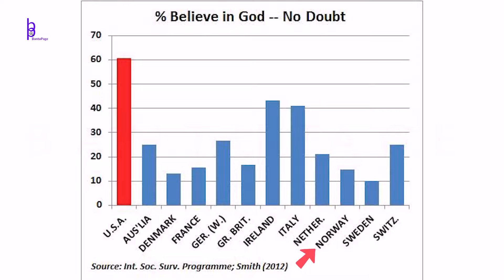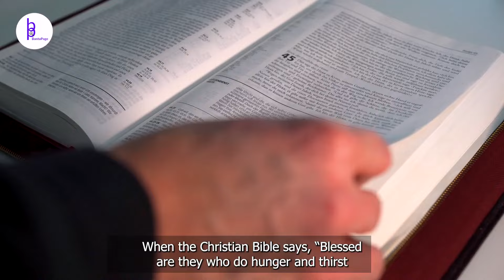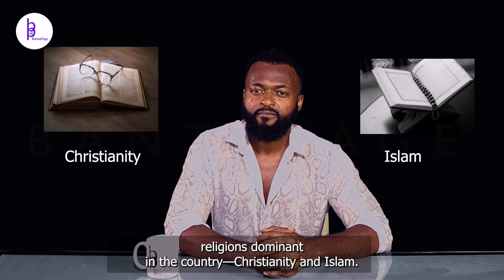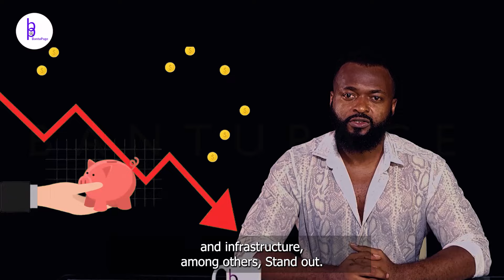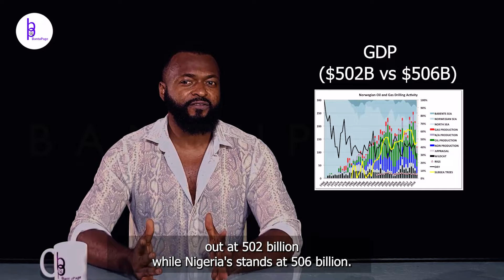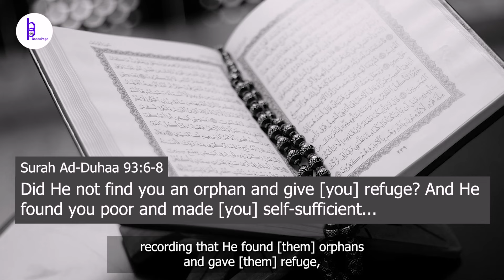Prayerful Religious Nigeria vs Irreligious Atheistic Norway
Why does irreligious Norway of 5 million people outperform religious Nigeria of 225 million people despite the endless prayers in Nigeria and next to none in Norway?

- Has God forsaken Nigeria?
- Was Matthew 7:7-7 lying?

Nothing is beyond questioning; we are not undermining religion; we are simply asking questions.

If you think we missed anything or said something that we should not, please say so in the comment section.